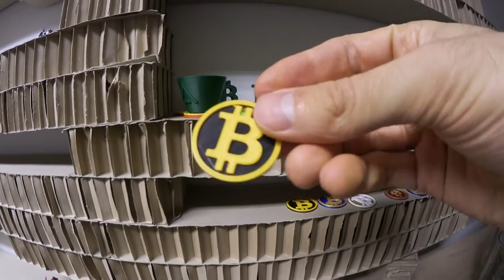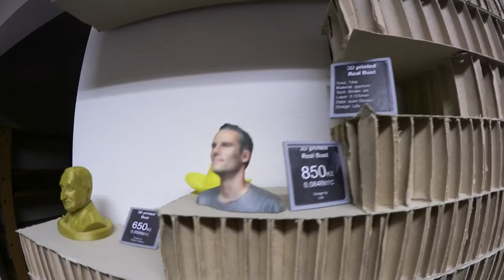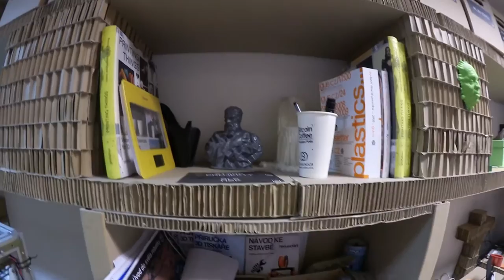Paralelní Polis Tour #4 - Überraschung! | 3D Drucker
▼ READ ME ▼